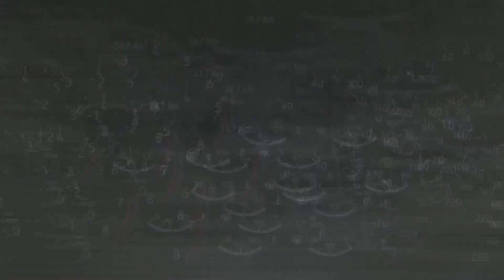FORD ECOSPORT 2018 @ GREECE